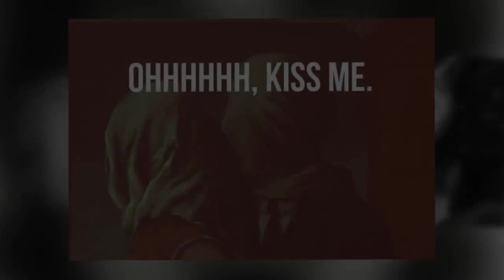Rock On @ HAPPYGABRI (Indie Rock Live Concerts) WELCOME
House of the Very Best Live Concert Videos.

MUSE - THE STROKES - ARCTIC MONKEYS - FRANZ FERDINAND - GREEN DAY - INTERPOL - THE BLACK KEYS - MGMT - OASIS - KINGS OF LEON + watch the channel to find more bands.